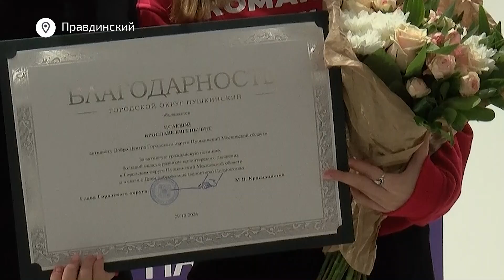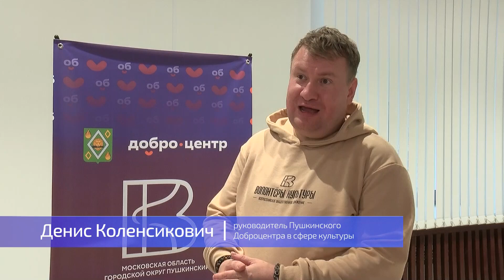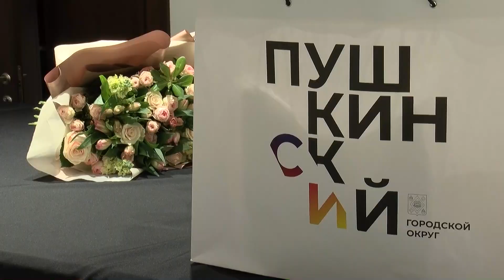Максим Красноцветов наградил волонтёров Пушкинского за бескорыстный труд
В канун Дня волонтёра глава Пушкинского Максим Красноцветов и депутат Мособлдумы Михаил Ждан встретились с активистами Пушкинского. Они пообщались с ребятами, а также наградили их за вклад в развитие добровольческого движения. На встрече побывала и наша съёмочная группа.